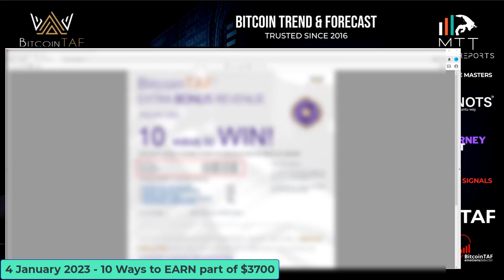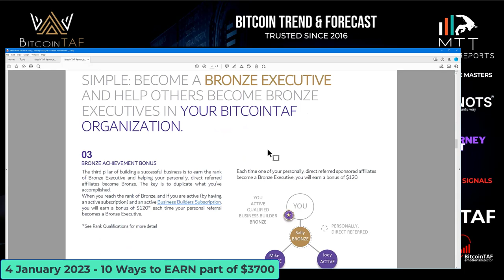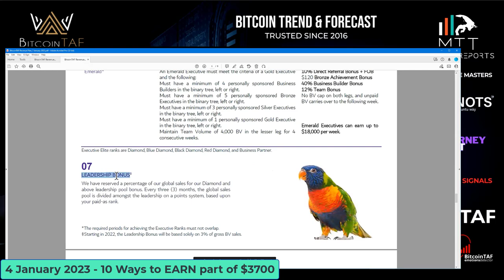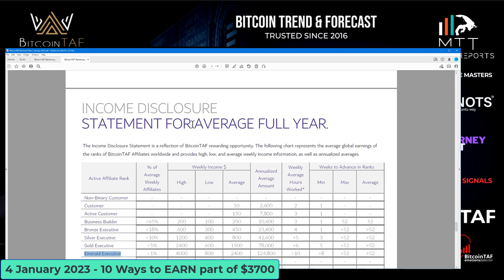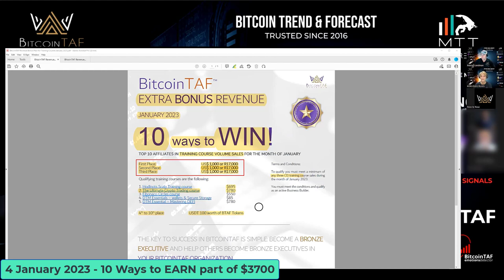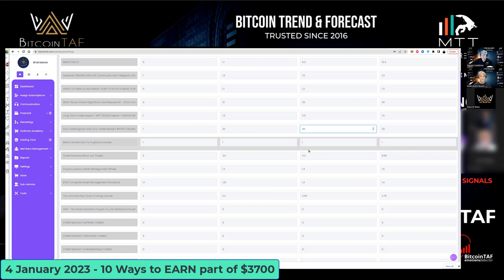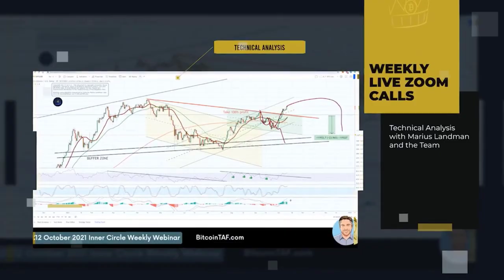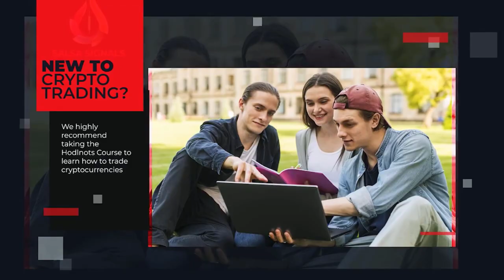10 Ways to EARN January 2023